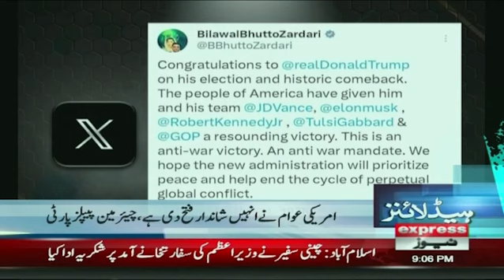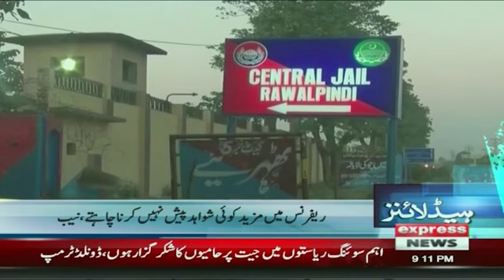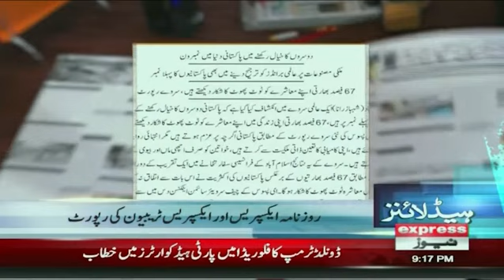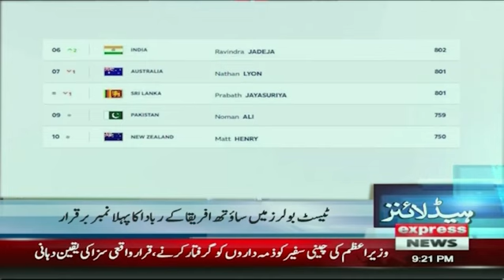Trump's Victory - Khan's Release| Good News For PTI |9 PM News Headlines | 6 Nov 2024| Pakistan News